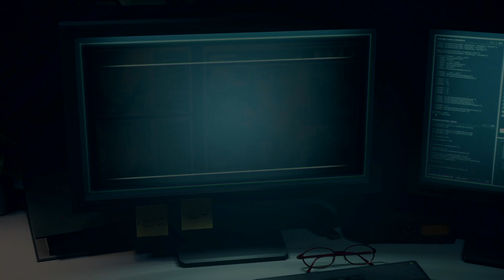Resident Evil 4 完成專業